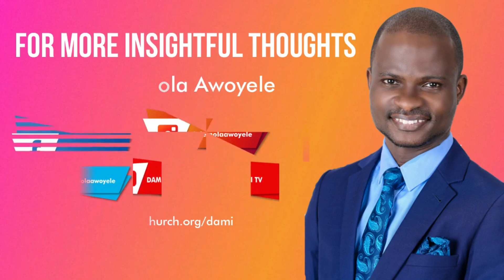Leaders Arise EP57 (THE ATTITUDE HONOUR Pt.2);Friday 20th November, 2020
Welcome to another episode of Leaders Arise.

This is an online platform where 'Demola Awoyele shares time proven leadership principles that would help you to be productive in your life and endeavours.

In this episode, we look at THE ATTITUDE HONOUR PT.2, emphasizing that successful people are people of honour. They are not only honourable, they learn to give honour to people.

Kindly like and follow this page so you can receive updates on subsequent episodes and other exciting contents.

Be inspired and blessed as you listen.